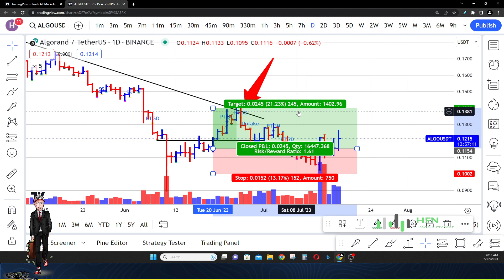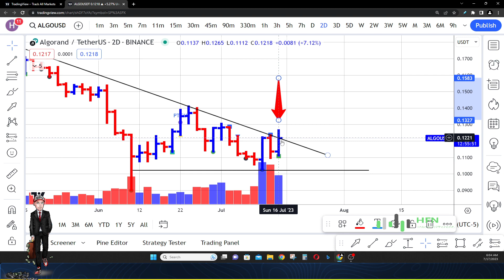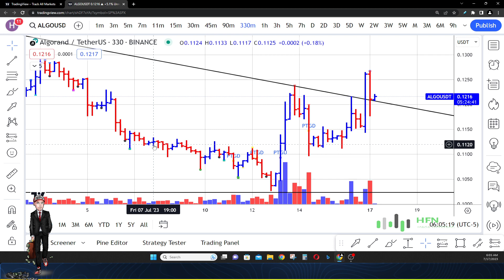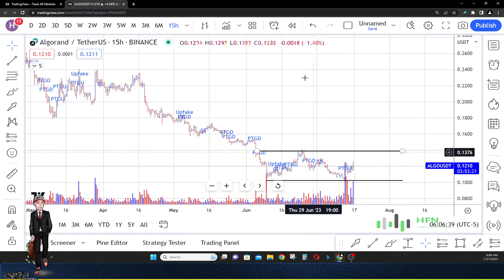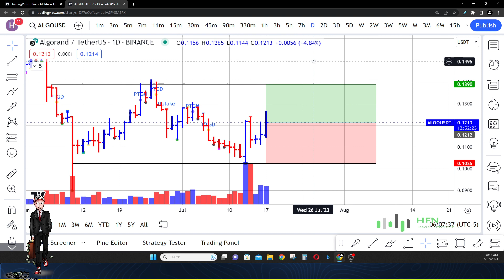Algorand Price Prediction - Why ALGO Coin Is A Top Buy? ALGO Crypto Price News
Watch this Algorand price prediction to see if Algo coin is a top buy.